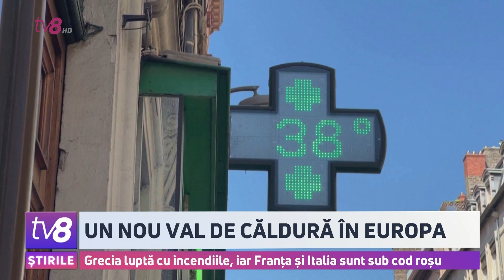Un nou val de căldură în Europa. Grecia luptă cu incendiile, iar Franța și Italia sunt sub cod roșu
Un nou val de căldură face prăpăd în Europa. Grecia a fost cuprinsă din nou de flăcări, iar Franța și Italia au emis cod roșu de Caniculă pentru mai multe regiuni. În unele zone temperaturile ar putea atinge chiar și 42 de grade Celsius. În cadrul vizitei sale la Atena, președinta Maia Sandu a anunțat că Republica Moldova este gata, să detașeze în Grecia, 56 de pompieri ca să ajute la stingerea incendiilor. Totodată, Ministerul Afacerilor Externe îndeamnă cetățenii moldoveni să evite călătoriile în zonele afectate.